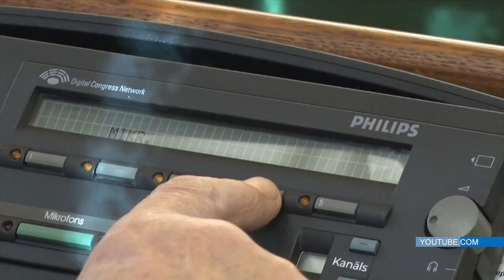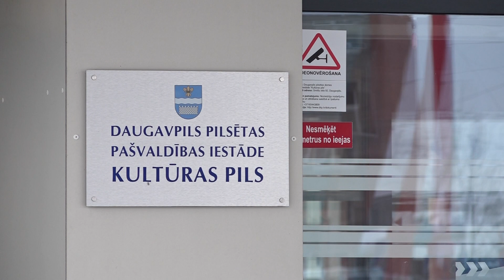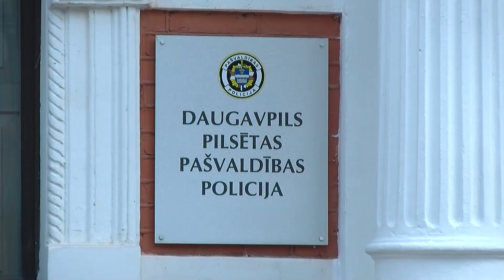Daugavpils 100+ sekundēs (14.12.2023.)